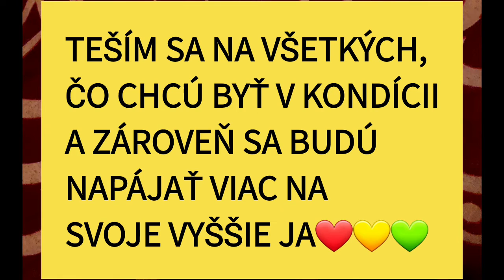🌹UROB NIEČO PRE TELO AJ PRE DUŠU! POĎ DO ON-LINE KURZU,UKÁŽKA: POSILNI TELO🏋‍♀️ A ROZSVIEŤ DUCHA🌼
Haló haló..🙋‍♀️👋
2.10.22.. pekný dátum... symetrický.. tak píšem s mastnými vlasmi, trochu mierne unavená, ale o to viac šťastná, že práca je dokončená a že sa táto cvičebná zostava, ktorú mi doniesla inšpirácia Kerstin Simoné a Thovt -  dostáva práve teraz do hmoty...

Tento on-line kurz kombinuje posilnenie fyzického tela s ochranou aury...
Je to veľmi všestranné a vhodné aj pre megapracujúcich ľudí...

Žijeme v dobe výkonov a chýbajú nám jednoduché všepoužiteľné veci..
Nemusíte makať, iba stačí vedomé cvičenie ráno a večer.. alebo aspoň ráno alebo aspoň večer.. 😄 Heslom bude PRÍTOMNOSŤ A PÔŽITOK... Verte, veci nie sú také zložité, aké sa zdajú.. len my ľudia ich komplikujeme... je čas vrátiť sa k efektívnym a jednoduchým veciam, kde heslom bude aj VEDOMÝ ZÁMER..

Verte mi, môžete fyzicky cvičiť a ladiť sa na Zdroj, pritom posilňujete aj fyzické telo a aktivujete svetelnú ochranu.. to len my sme aktuálne uviazli teraz ako ľudstvo v súťažení a v zbytočnej dravosti...

Cvičenia obsahujú aj posilnenie chrbta, rúk, svalstva, celkovo celého tela, ukotvíme sa, odstránime negatívnu energiu, zvedomíme a posilníme hojnosť, uzemnime sa a aj si užijeme skoky a vzlet, zapotíme sa a budeme aj  spevňovať telo s precítením vlastnej SILY..  zaktivujeme Svetlo🌞.. rozžiarime ducha🌼.. nezabudneme ani na auru.. a dych.. a to všetko v jednom balíku..

Takto budeme odolnejší aj v náročnejších situáciách..  Samozrejme, že heslom bude aj TRPEZLIVOSŤ A VYTRVALOSŤ.. Len nepôjde o kvantitu a výkon ako v mnohých tréningoch... ale predovšetkým o prácu so SÚSTREDENÍM A ZÁMEROM..

Nám všetkým chýba také naozajstné prežitie prítomnosti.. dotyk skutočného ticha.. vtedy  totiž môžme počuť aj šepot z iných sfér...

Teším sa na všetkých tých, ktorí  chcú posilňovať fyzické telo a zároveň budú vedomejšie prežívať rána aj večery.. a bude sa im tu o trochu ľahšie a lepšie pobývať🏋‍♀️🌼

Poď do toho! Nie je náhoda, že si video objavil/a...

Prestaň svoje fyzické telo už vláčiť za sebou a spoj fyzické cvičenia s aktiváciou Vedomia, ducha, Svetla..

Krásnovéééé dni!🌹
A ja sa idem konečne po mnohých dňoch vyspať... úloha bola splnená a dnes to bude dobrý spánok...

Už len jedno želanie mám: Vesmíre, nech si tieto videjká nájdu toho, koho si nájsť v tejto hmote majú...
Amen..🙏🤣🌹👋🙋‍♀️
👨‍🚀Plutónka👨‍🚀